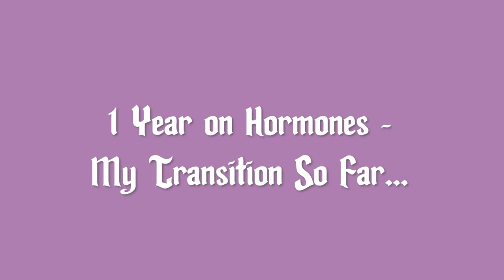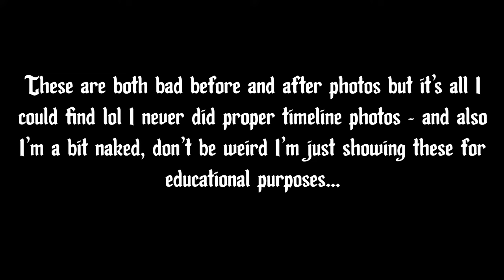My Non-Binary Transition: 1 Year on Hormones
Some MASSIVE Patron thank yous (y'all truly rock my world):

The Silver Samaritan
Jordan Max-Ryan Englekirk
John Harvey
Lane Wright
Sam Kolhem
Uncle Larry
Mark DePriest
Merlin DePeel
Garry Richardson
Tim Lane
Issy Long
James
Michael Krausz
Emanuele S
Nick West

Thanks again for watching! And remember! The world's a noisy place... Make your words count!